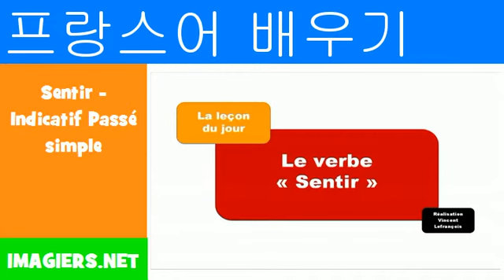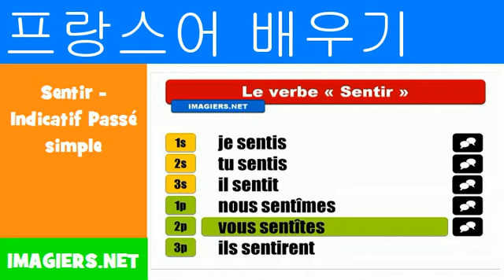프랑스어 알아보기 = Sentir Indicatif Passé simple